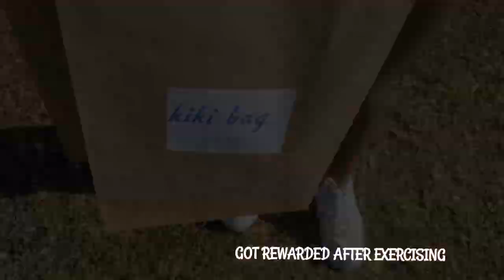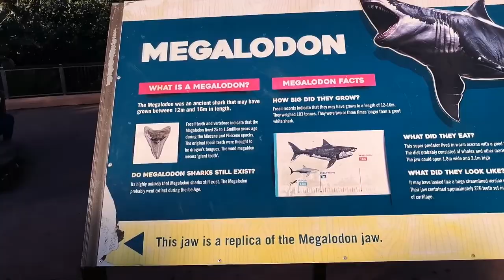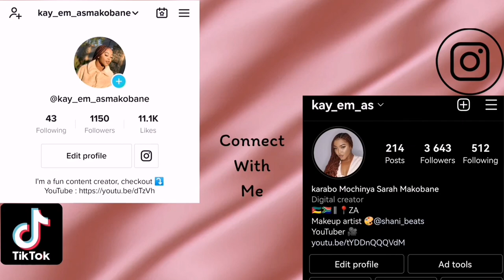What went down in Durban|| Celebrating my 22nd birthday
HEY Kay fam
I AM BACK AGAIN AND I HOPE YOU GUYS ARE HAPPY TO SEE THIS VIDEO. HERE IS WHAT WENT DOWN WHILE I WAS IN KZN AND HOW I SPENT MY BIRTHDAY

ENJOY AND SHOW SOME LOVE IN THE COMMENT SECTION